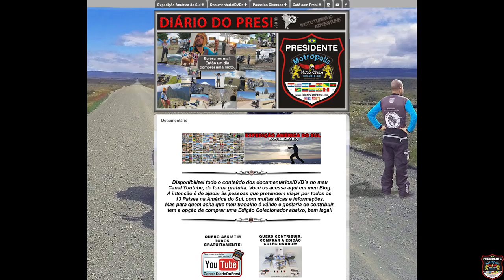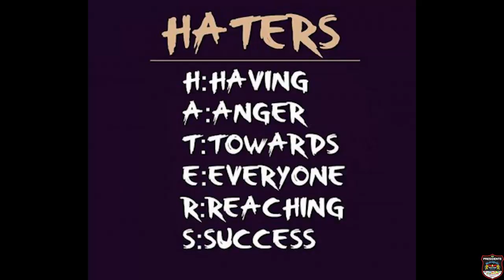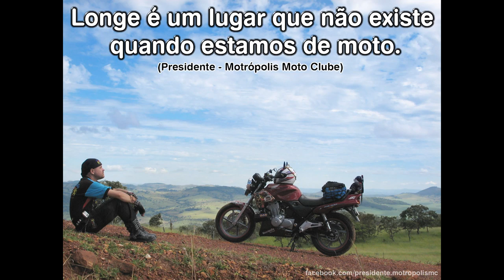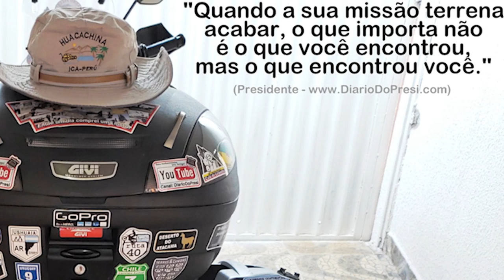Considerações Finais da Expedição América do Sul, parte 03 | Viagem de Moto Solo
* SOBRE O LIVRO:
Bom, sempre tive a intenção de escrever o livro, mas como já vinha fazendo os documentários e agora terminei esse documentário completo, o considero como um livro, só que digital. Um documentário assim é bem mais complexo que escrever um livro sim.
Andei pesquisando e estudando sobre escrever o livro, o que mais me desanimou foram os valores, de gráfica à editores, revisão, diagramação, etc, apesar de eu já ter as informações em forma de blog, seria só repassar para o livro. Mas fica muuuiiito caro, daí vem a questão financeira que não está boa e já sabendo que não venderia tanto assim para pagar os custos, pois também já andei conversando com amigos que fizeram os livros e todos não tiveram uma experiência boa não, não tiveram retorno e não venderam tantos livros assim como se esperavam. Porque a editora tem um mínimo de livros que fazem.
Como já tenho o Documentário em Pendrive de 32gb (que também não vendeu como esperava) e o Blog, que podem ser considerados como um tipo de livro, vou deixando a idéia do livro escrito para mais a frente, no momento meu financeiro anda bem complicado e tenho prioridades de investimentos. Valeu hermanos!

Considerações Finais da Expedição América do Sul, Viagem de Moto Solo